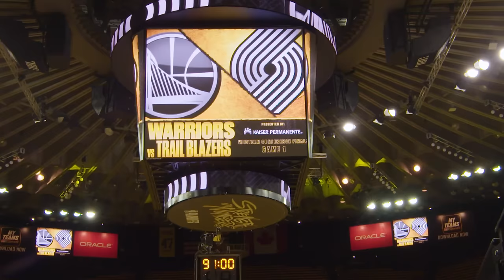All-Access: Curry Brothers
One of the top sub-plots of the 2019 Western Conference Finals is the brother vs. brother matchup with Stephen Curry and the  Warriors taking on Seth Curry and the Portland Trail Blazers, marking the first time in NBA history that siblings have gone head-to-head in the conference finals.